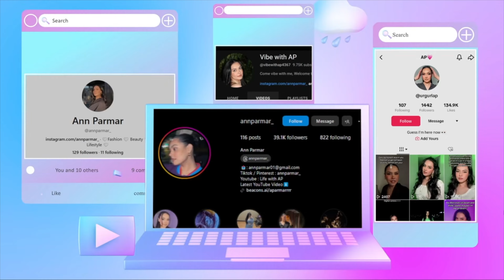LUCKI & Future - BBY GOAT (Official Visualizer) VIBE WITH AP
Also I am open to collaborations and promotional opportunities. I love working with fellow creators and exploring new creative ventures together.

Thank you all for your continued support and for being a part of this amazing community.

My Setup :)

LED Lights
Ring Light
Wireless Mouse